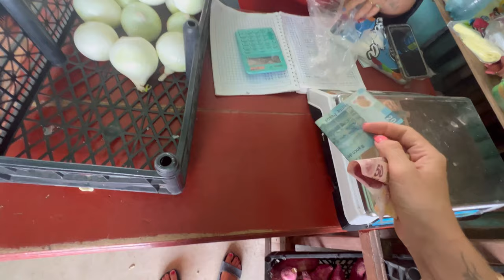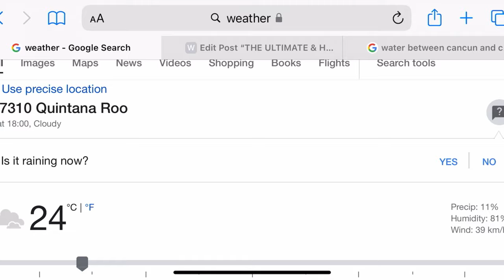An *unglamorous* day living in Isla Holbox, México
Another Sunday video guys! Crazy storm hit Holbox!

I'll see you next Sunday!

Lucie.

Musician: Philip E Morris